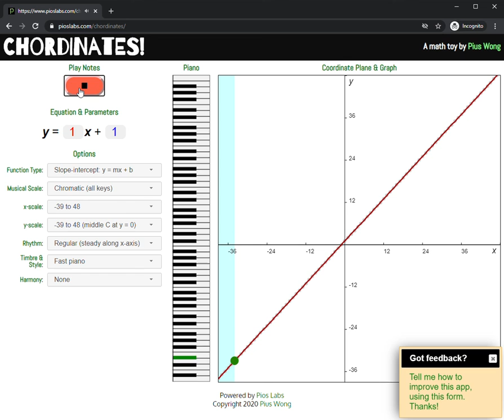Chordinates! - Change musical scales in your math equation sonification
Demonstration of how to change musical scales in sonifications of math equations, in the free, educational web toy Chordinates. Make math more musical with Chordinates!

Interested in engineering education for all ages?  Listen to The K12 Engineering Education Podcast